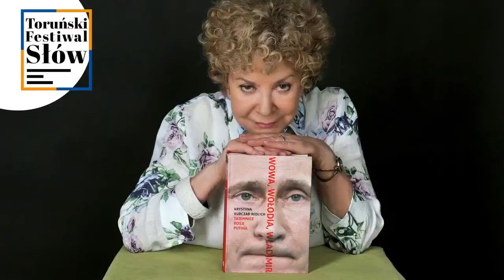Toruński Festiwal Słów Krystyna Kurczab Redlich „Czytanie Reportaż ”